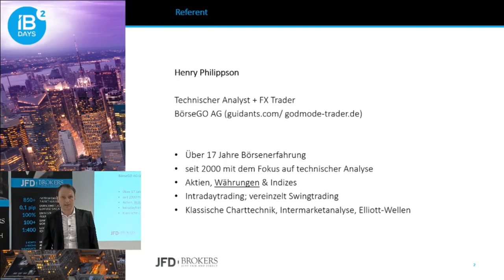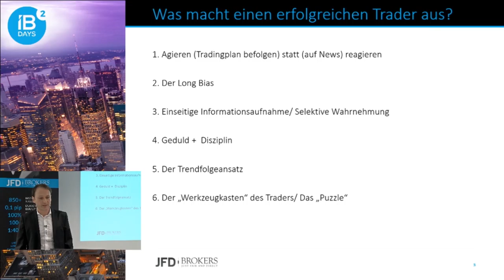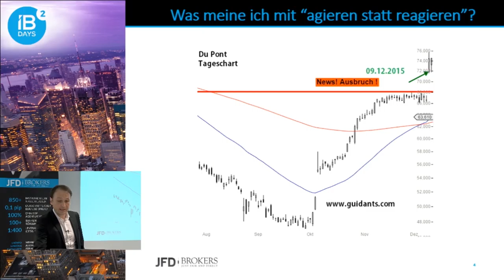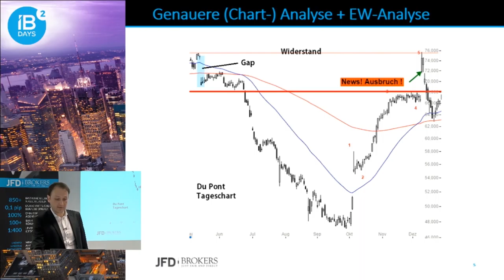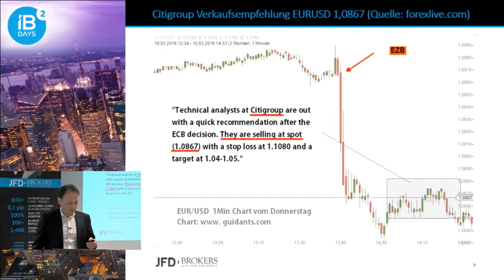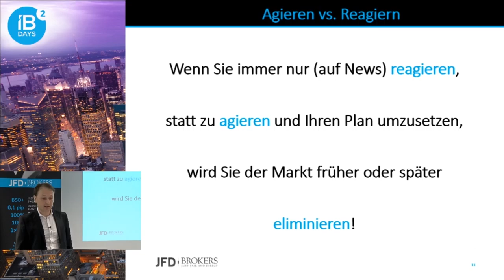Agieren statt reagieren beim Trading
Agenda und Teile seines rund 1-stündigen Vortrages. Doch was verbirgt sich hinter agieren statt reagieren eigentlich? Chartbespiele und Illustrationen veranschaulichen/beantworten diese Fragestellung.